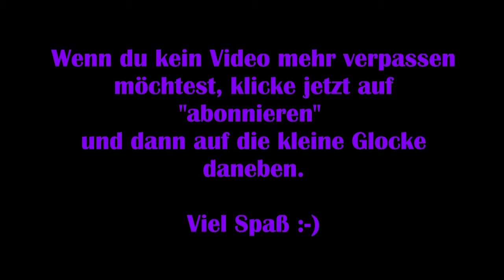Final Fantasy Online [Deutsch] #51 – Verteidigung der Tiny Bronco [Lets Play] FFXIV